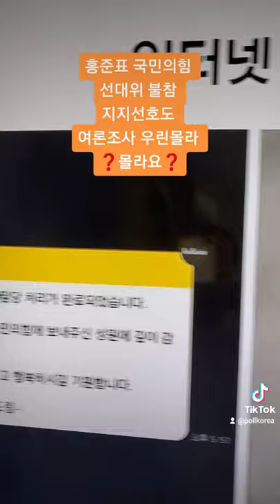홍준표 국민의힘 [선대위 불참] 우린몰라 ❓몰라요❓